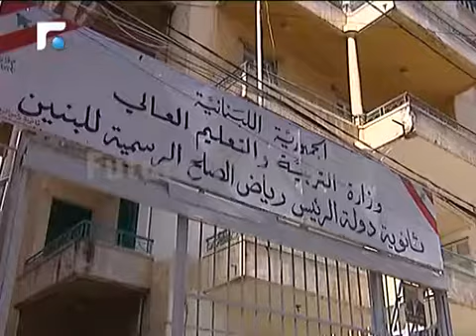المشنوق واكب ميدانيا العملية الانتخابية وجال على مراكز الاقتراع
جولة لمواكبة العملية الانتخابية، بدأها وزير الداخلية نهاد المشنوق منذ الصباح حرصا منه على  حسن سير العملية الانتخابية.

  وبعد الادلاء بصوته في بيروت وتحديدا في ثانوية الرئيس رياض الصلح في رأس النبع للبنين شدد المشنوق على ان الاولوية هي لانتخاب رئيس للجمهورية.

  بمواكبة امنية انتقل المشنوق الى البقاع حيث ترأس اجتماعا لمجلس الأمن الفرعي في سراي بعلبك بحضور محافظ بعلبك الهرمل بشير خضر.

ومن بعلبك انتقل المشنوق الى اللبوة، حيث استقبل بنثر الأرز ونحر الخراف، فترجّل من الموكب وبادلهم التحية.  وفي عرسال اشاد المشنوق بنسبة الاقدام على الاقتراع من قبل اهالي المدينة.

المحطة الاخيرة كانت في زحلة عاصمة التعددية، بحسب ما وصفها المشنوق الذي اكد الا صحة لدفع أموال في المدينة رافضا اتهمامه من قبل المرشح في زحلة اسعد زغيب بالتدخل لمصلحة احدى اللوائح.

وشدد وزير الداخلية شدد على اهمية التمسك الديمقراطي في العملية الانتخابية.

تقرير: رشا الحلبي